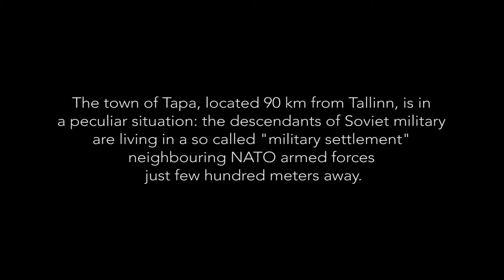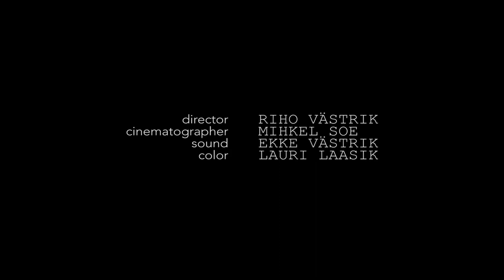The New Neighbours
Riho Västrik